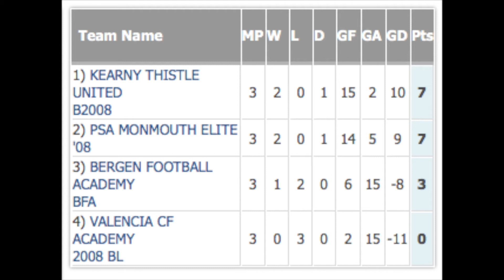STA Fall Kickoff 2021 Kearny Thistle United Black 2008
STA Fall Kickoff 2021 Kearny Thistle United 08